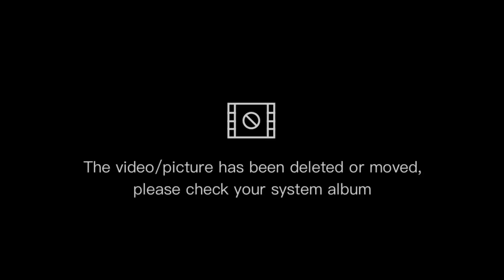Dish washing | Vada majiwo 🤣😂😆